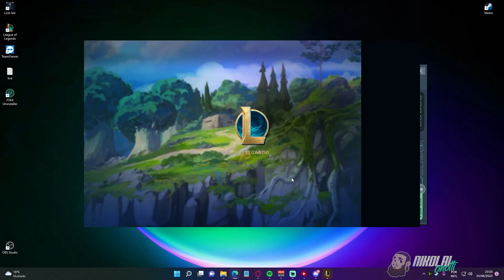TeamFight Tactics- TFT #30 | eaeniko | gameplay sem comentários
== Ajude com 💰 ==
Avise que veio pelo youtube!

=== Capítulos ===
00:01 intro